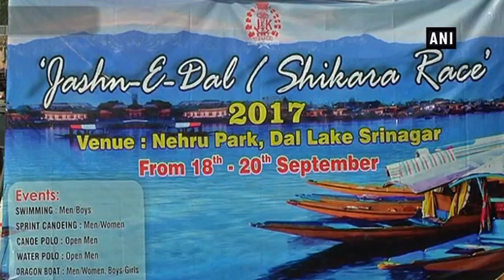Sports enthusiasts flock to Dal Lake as 'Jashn-e-Dal' kicks off - Jammu and Kashmir News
Srinagar (Jammu and Kashmir), Sep 19 (ANI): Sports enthusiasts and locals were all in cheer as the three-day-long water sports festival, 'Jashn-e-Dal', kicked off in the Srinagar Valley on Monday.